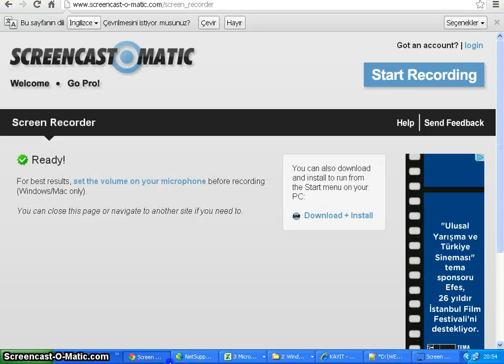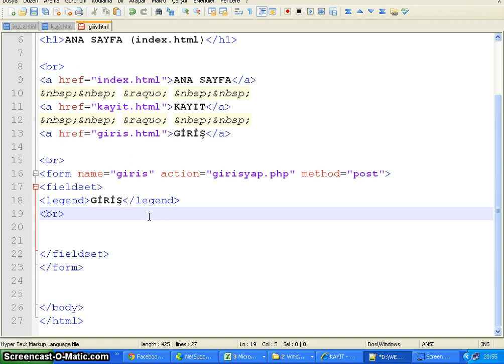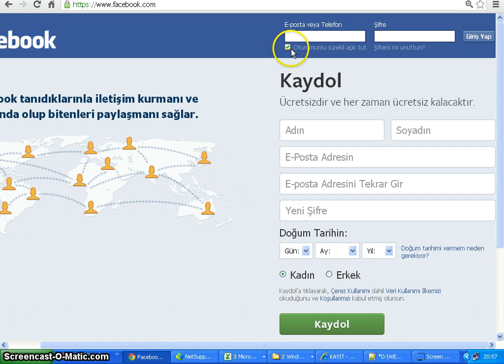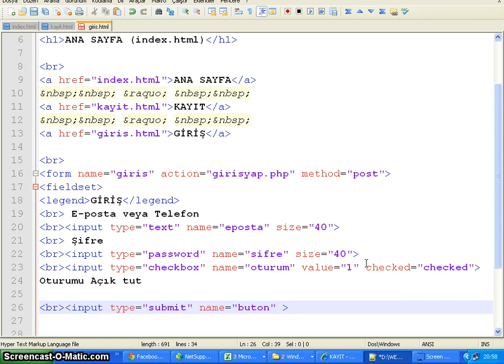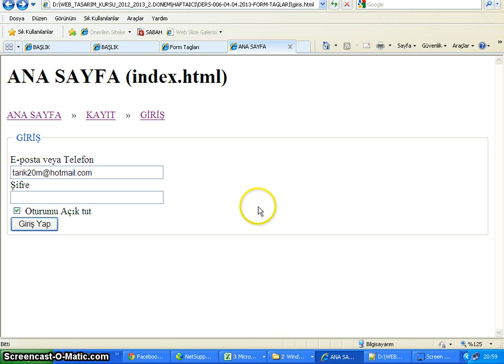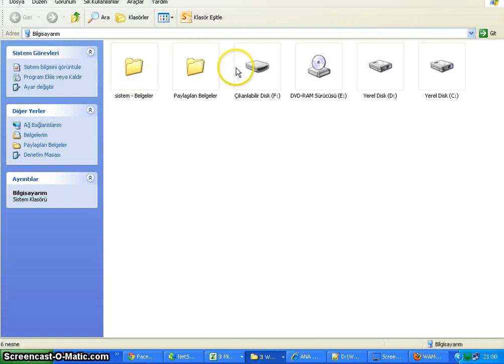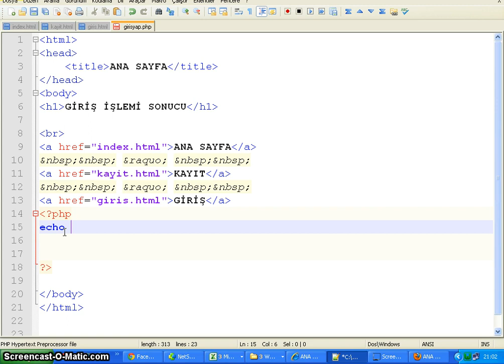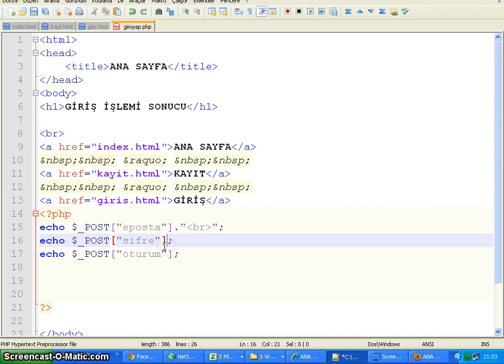018 - html form tagları örnek facebook giriş formu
HTML form tagları örnek facebook giriş formu, HTML form tags - Tarık Turan - Web Tasarım Dersleri - 018
Not: video konusu olan giriş formu yapımı 6.dk da bitmektedir. Php ile formdan gelen veriler aktarılmak istenmiştir. Fakat video süresi yeterli değildir. Asıl anlatılmak istenilen giriş form tagları videonun 6. dk sına kadar anlatılmıştır.